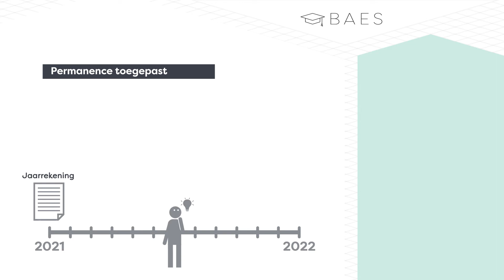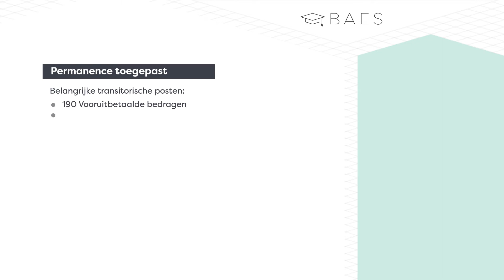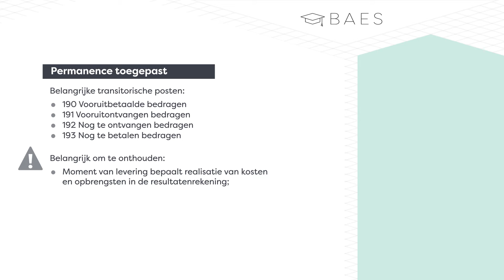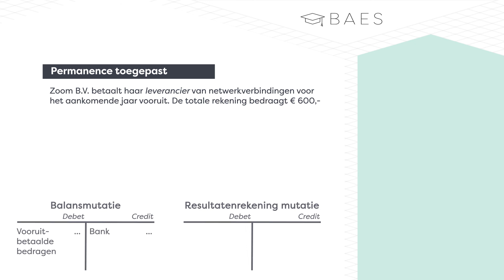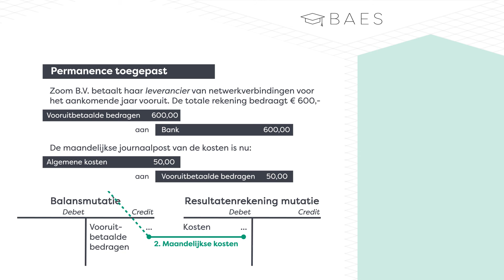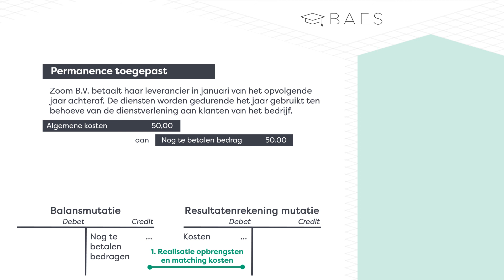Permanence en de boekhouding - BAES Education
Deze animatie helpt je het begrip permanence in de boekhouding beter te begrijpen. Wanneer je deze animatie hebt bekeken kent permanence geen geheimen meer voor jou!

Bekijk ook onze animatie met een voorbeeldvraag van permanence.

Heb je behoefte aan nog meer oefening. Wij bieden ook een online adaptieve oefenomgeving waarin je eindeloos tentamen- en examen opgaven kunt oefenen.

Ben je docent kijk op onze website voor ons unieke blended learning lesconcept waarin wij de Youtube animaties en adaptieve online lesomgeving combineren met materialen voor in de klas.